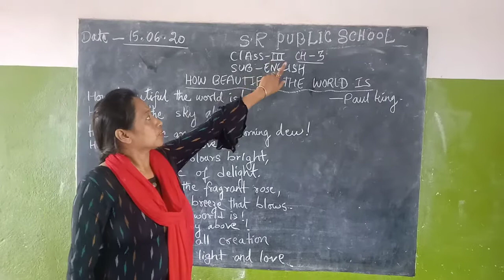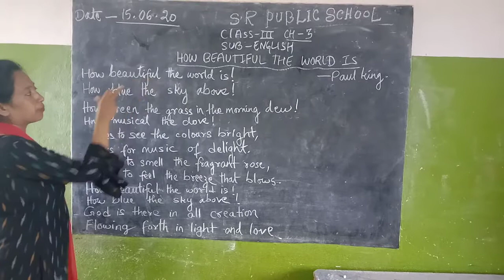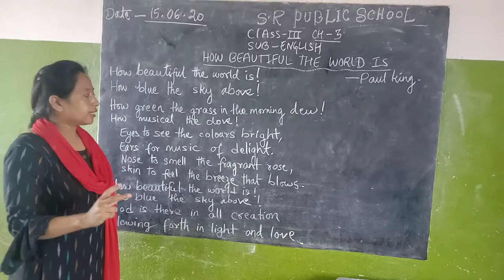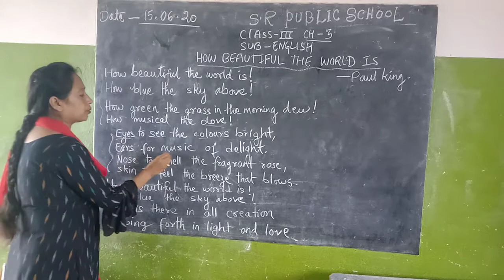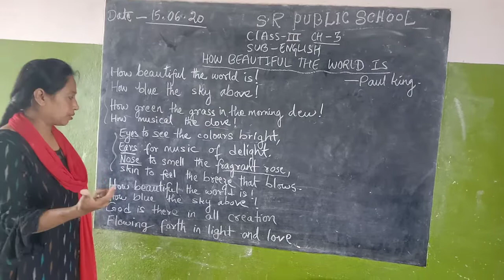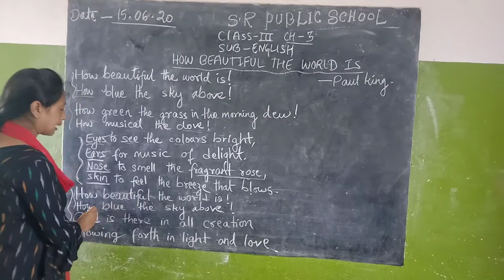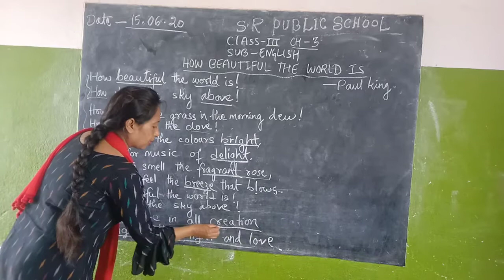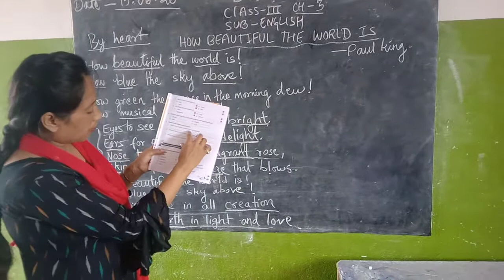Class iii english